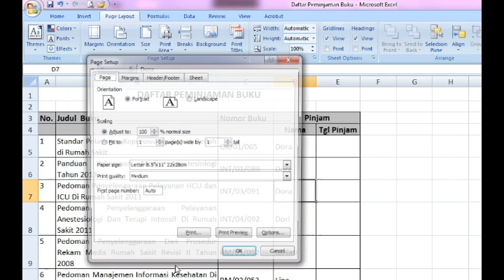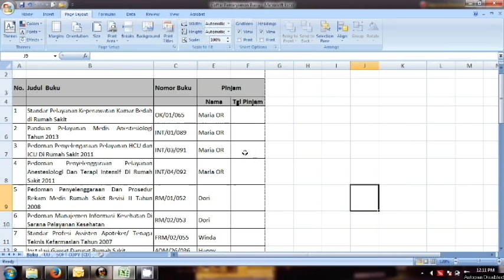Cara Mudah Setting Ukuran Kertas F4 atau Folio di Ms Excel? || Tips dan Trik Excel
Pilihan kertas F4 tidak ada secara otomatis di Excel, sering kali kita memilih kertas legal. Padahal kertas F4 berbeda ukurannya dengan Legal. Nah bagaimana setting ukuran kertas F4 di Excel? berikut videonya.

SHARE video ini untuk berbagi ilmu ke sesama yang membutuhkan.

LIKE dan COMMENT juga jika kalian suka ya.